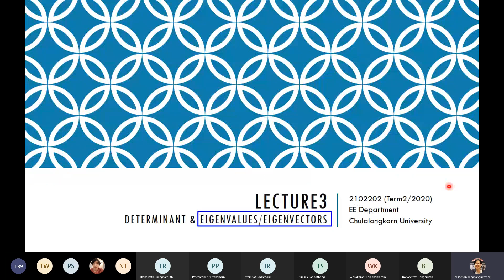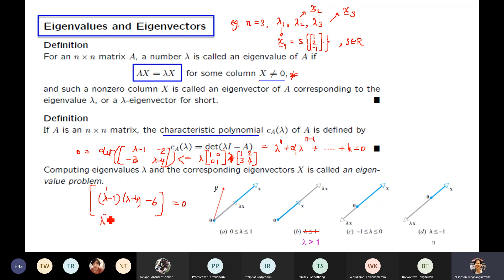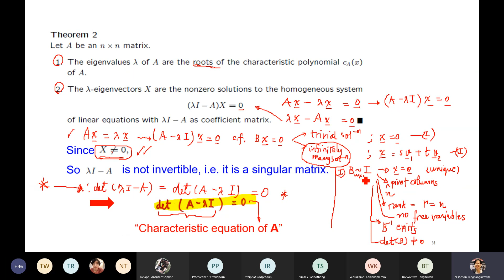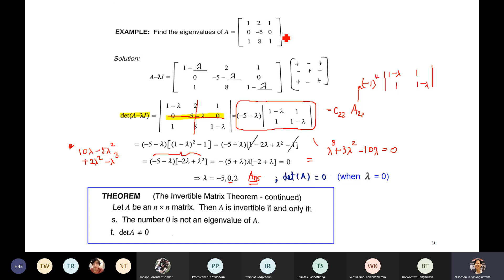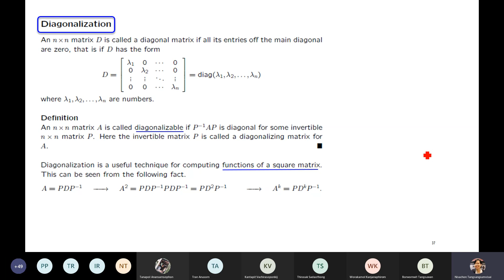7. Eigenvalues and Eigenvectors (definition, how to find eigenvalues and eigenvectors)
"Eigenvalues and Eigenvectors : definition, how to find eigenvalues and eigenvectors

Handout can be downloaded from myCourseVille.com : only for registered students.

Instructor: Nisachon Tangsangiumvisai, Chulalongkorn University, Thailand.

Credits: Handouts are taken from various sources, such as
(1) Elementary Linear Algebra by Howard Anton, John Wiley and Son, Inc., 2010.
(2) Linear Algebra and Its applications by David C. Lay, Addison Wesley, 2002.
(3) Handouts prepared by Assoc Prof Suchin Arunsawatwong, Chulalongkorn University, 2020.